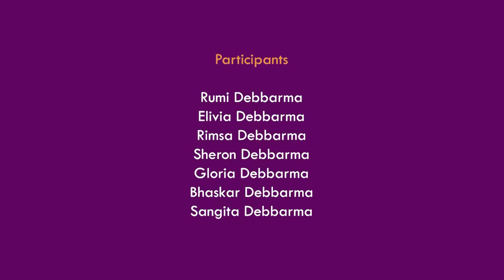Sikla Hayung || Youth Programme || Kokborok